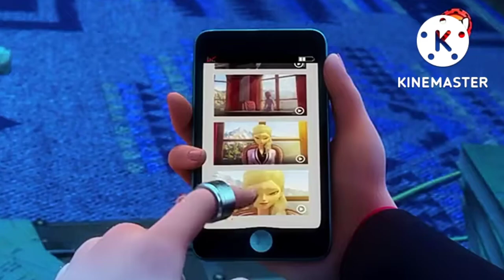NEW TRAILER HINDI DUBBED - MIRACULOUS LADYBUG🐞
@MIRACULOUS - Official Hindi
@Miraculous Ladybug
official channels of mlb 👆
season 5 in hindi
# ladybug in hindi
# season 5 trailer
on this channel u will get all the content of mlb

then what are u waiting for?

Two high-school students, Marinette and Adrien, are
chosen to become Paris' superheroes: Ladybug and Cat
Noir. They each have a Miraculous, a jewel linked to their
the magical creatures (Kwamis) that give them powers.

Their mission is to keep Hawk Moth - who wants to steal
their Miraculouses - from wreaking havoc on the town by
creating increasingly dangerous supervillains - all while
living their high school lives and keeping their identities
secret.

At school, Marinette has a crush on Adrien but cannot tell
him, so she acts awkwardly whenever he's around. As a
superhero, Cat Noir loves Ladybug, but his ego annoys her:
Marinette prefers Adrien anyway!

Throughout the school year and their adventures, Ladybug
discovers many nice qualities in Cat Noir while Marinette
grows ever closer to Adrien, making huge efforts to
overcome her shyness.